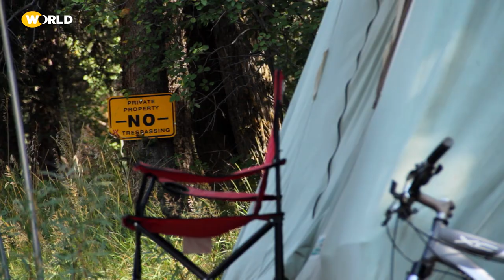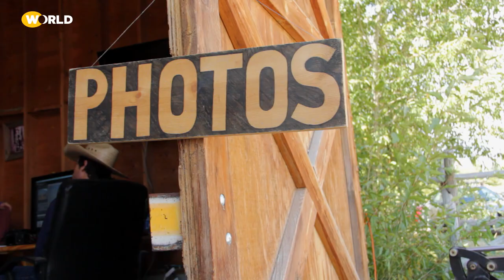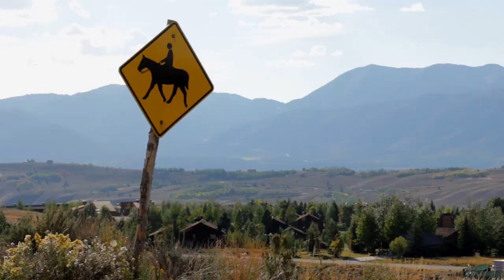My Home Is Here: Wyoming | States Of America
Sven Taow went to Jackson, Wyoming with the promise of a high-paying job. He discovered a passion for the wilds of the American frontier and like many Jacksonites, Sven is balancing paying the bills and pursuing the next peak.

In the U.S., you may have been born in one state or in another country, go to school or work in another place, and then move somewhere else by choice or circumstance. What is it that ties us to these places and makes us call them home? How does our state affect who we are and how we identify ourselves? In a time where identity, unity and belonging are under scrutiny, STATES OF AMERICA asks these questions in short documentaries, featuring everyday people as distinct as the physical and cultural landscapes they call home. These films begin to portray a mosaic of America's famously emerging identity. From Emmy nominated filmmaker Brad Barber.

A presentation of KQED and WORLD Channel.